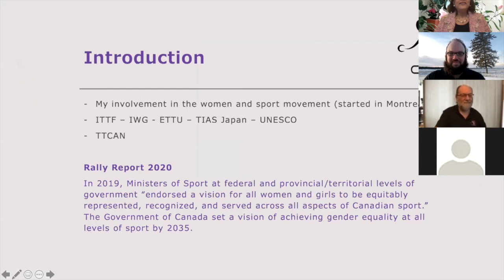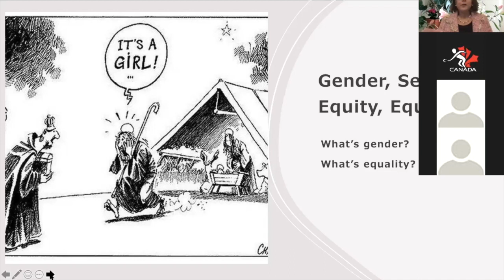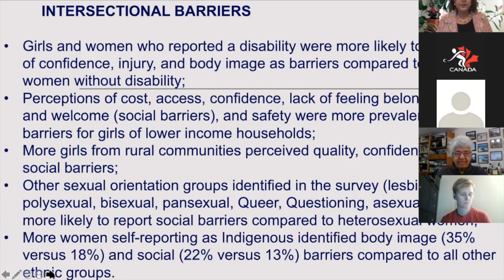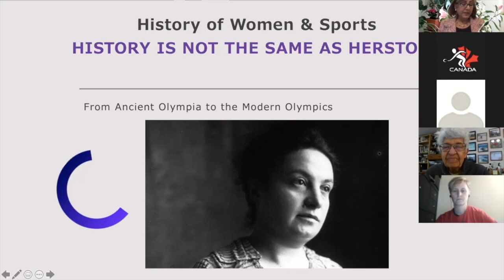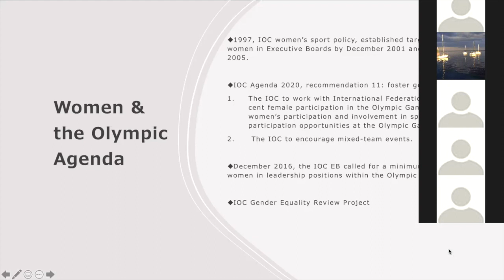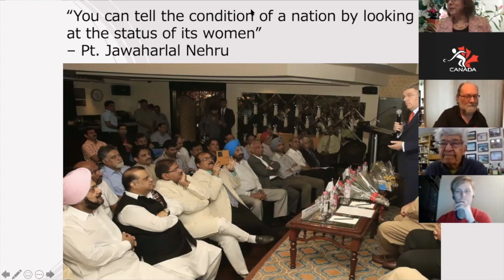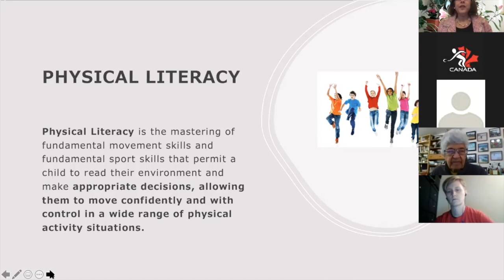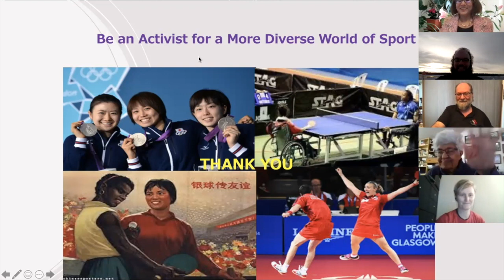Table Tennis Canada Gender Equity Awareness Webinar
A General Awareness webinar regarding Gender Equity and Gender Equality.